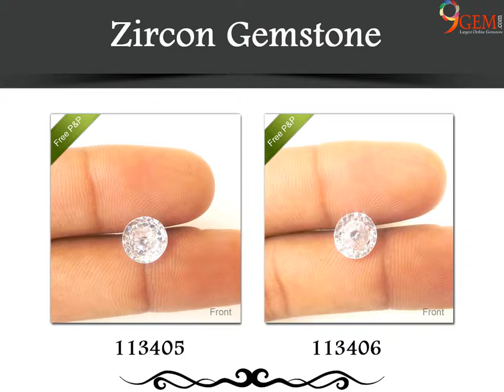Collection Of Semi-Precious Gemstones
9Gem.com has been selling gemstones to the customers all over the world, including precious and semi-precious gemstone. In this presentation, we are sharing our semi-precious gemstone collection. All the stones are natural certified and astrologically approved. Shop online for semi-precious loose gemstones online at wholesale price for jewelry making. Take a look at our collection.